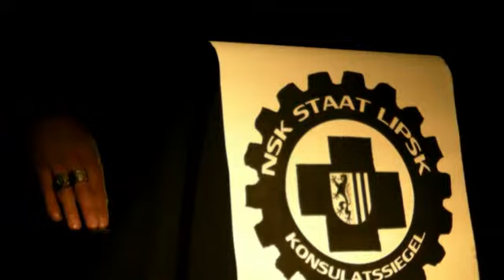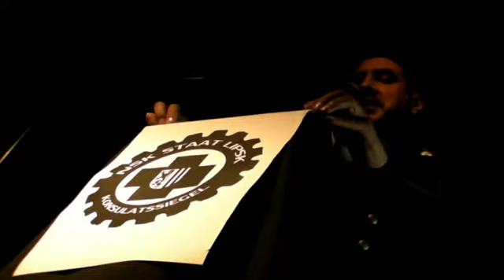NSK Anthem & Address to Uropa at Transeuropa Festival 2012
May 17, 2012, Music Pub, Cluj/Kolozsvar/Klausenburg in Transylvania/Romania